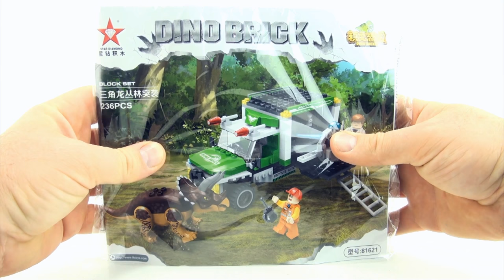Dino Bricks Triceratops and Velociraptor - Lego compatible Dinosaur set - Dinosaurs speed build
In this video we look at a lego style Jurassic World Dinosaur transport Vehicle. The Triceratops is about to be captured and guarded but can it escape from the truck? The Velociraptor has been captured and placed in the  Super cool Lego compatible dinosaurs - Triceratops and Velociraptor Dinosaur toys.
Jurassic World Dilophosaurus Enclosure - Lego compatible Dinosaur set - Dinosaurs speed build
Indominus Rex Breakout Dinosaur bricks - Jurassic World Lego compatible - Dino Speed Build
Dino Bricks Tyrannosaurus Rex Escape - Lego compatible dinosaur bricks - T-Rex Speed build
Tyrannosaurus Rex Escape - Lego compatible dinosaur bricks - Stop motion dinosaurs build
Lego Jurassic World Dinosaur Lab - Scientist researching Velociraptor - Dinosaurs for kids
Jurassic World Lego Tyrannosaurus Rex toys - T-Rex Dinosaurs toy collection - Dinosaur toys
8 Jurassic World Lego Dinosaur toys - colorful lego dinosaurs - Tyrannosaurus Dilophosaurus Dinos
8 colorful lego Jurassic World Dinosaurs - Tyrannosaurus Indominus Rex Velociraptors
8 lego dinosaurs from Jurassic world - Tyrannosaurus Velociraptor Indominus Rex Triceratops
Carnivores Dinosaur Collection Schleich Dinosaurs - Tyrannosaurus Spinosaurus Velociraptor
Dino ladrillos Triceratops y Velociraptor - Lego compatible dinosaurio dinosaurios set - Compilación de velocidad
Dino Triceratops Velociraptor tijolos e - Lego compatível dinossauro dinossauros set - velocidade construir
Dino Ziegel Triceratops und Velociraptor - Lego kompatibel Dinosaurier - Dinosaurier Geschwindigkeit bauen
Dino mattoni Triceratops e Velociraptor - Lego compatibile set di dinosauri - I dinosauri build di velocità
Dino Tricératops et briques Lego dinosaure Velociraptor - compatible ensemble - Les dinosaures pour développer
Dino 的砖块和 Triceratops Velociraptor - Lego 兼容的恐龙的设置-恐龙的速度构建
Dino Mursten Triceratops og Velociraptor - Lego kompatibel Dinosaur sæt - Dinosaurs fart opbygge
Dino τούβλα οποίοι ζωντανεύουν και Velociraptor - Lego συμβατό Δεινόσαυρος set - Δεινοσαύρων ταχύτητα κατασκευής
ディノの煉瓦をトリケラトプス、ベロキラプトル - Lego 互換性の恐竜セット恐竜の速度を構築
관리 Dino Triceratops 벽돌 및 Velociraptor - 레고 호환 공룡 세트 초식 공룡의 속도 구축
Dino bakstenen Triceratops en Velociraptor - Lego compatible Dinosaur set - dinosaurussen snelheid gebouwd
Dino mursteiner Triceratops og Velociraptor - Lego-kompatibel Dinosaur satt - Dinosaurer hastighet bygge
Dino tegelstenar Triceratops och anstormande velociraptor - Lego-kompatibel Dinosaur set - dinosaurier hastighet bygga